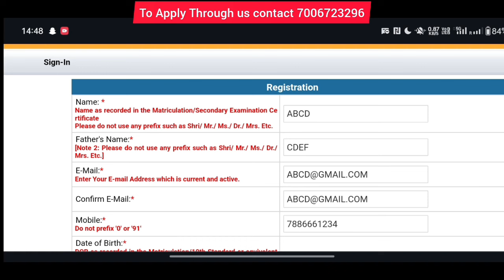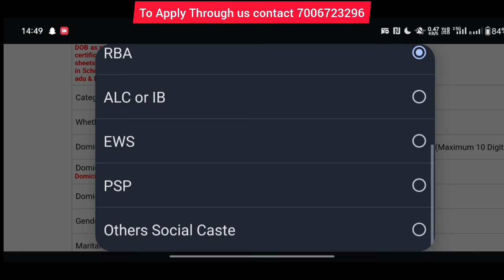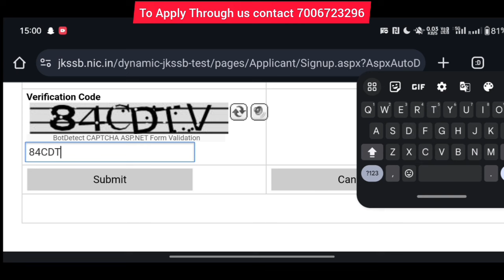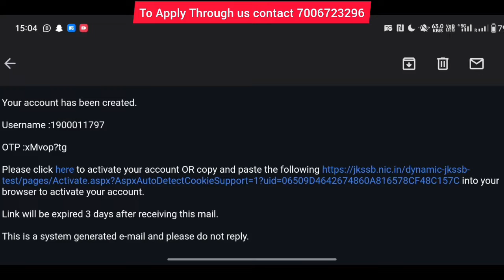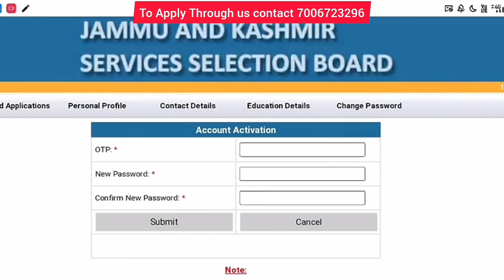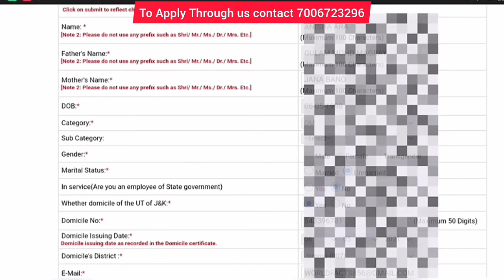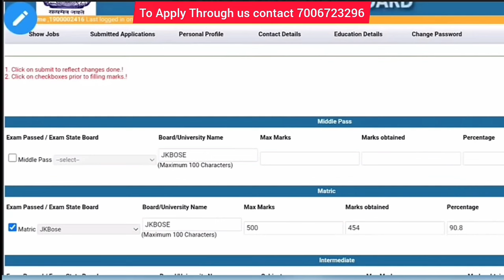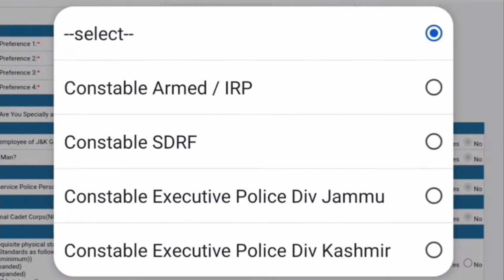Jk Police Jobs Apply On Mobile| J&K 10th 12th Pass Govt Police Jobs apply Now | full Process Here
H

J

jkssb naib tehsildar recruitment 2024,jkssb patwari recruitment 2024,jkpsc new jobs 2024,jkssb new posts 2023,jkssb new posts update,jkssb jobs 2024,jkssb naib tehsildar posts,jkssb new recruitment 2024

jkp police constable recruitment 2024 age limit
jkp police constable recruitment 2024
jkp police constable recruitment 2024 qualification
jkp police constable recruitment 2024 height

jkp police constable recruitment 2024 running

jk police constable application form
jkp constable online form
how to resize photo and signature for online application form